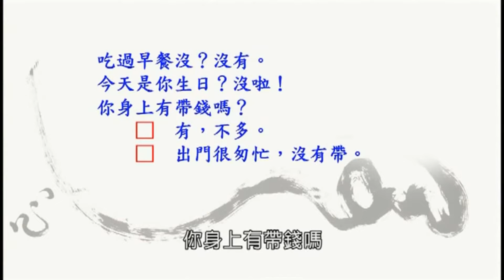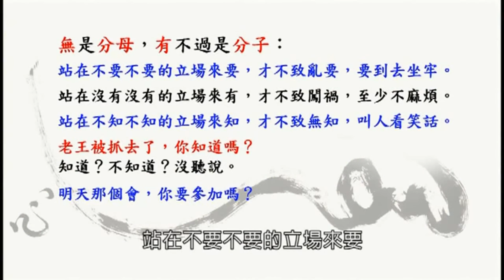《曾仕强解读老子人生智慧》第10节 不是教你变圆滑，“凡事先说没有”的职场沟通智慧【学国学网】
别人问你有意见吗？别人向你借钱时，如何回答？这背后有怎样的文化意义？为什么说明哲保身是我们对天理良心有信心？